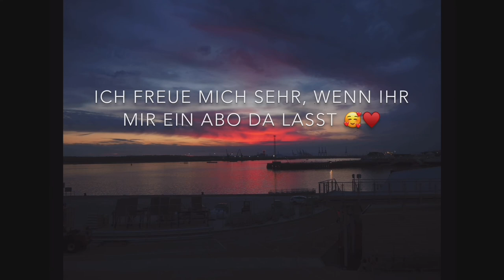What‘s in my Travel Bags? (Chanel & Herschel)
wenn ich nicht wie Freitag in 5min meine Sachen zusammen schmeiße um spontan nach Leer zu fahren, sind das die Dinge, die ich für ein Wochenende einpacke ☺️
Habt einen tollen Sonntag 😘
Eure Steffie